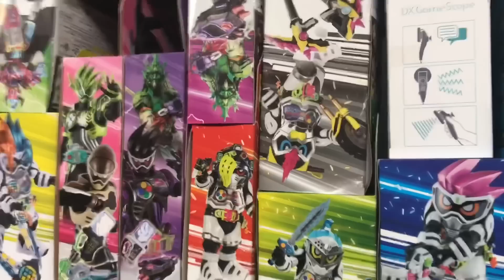勝亦博物館改装 平成後期仮面ライダー編 仮面ライダーゴースト 仮面ライダーエグゼイド 仮面ライダービルド katsumata museum kamen rider